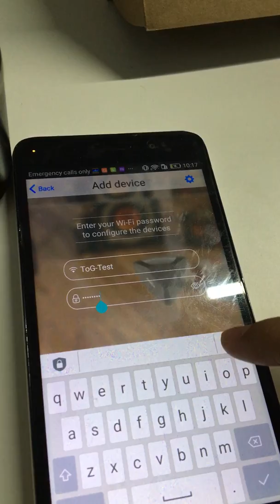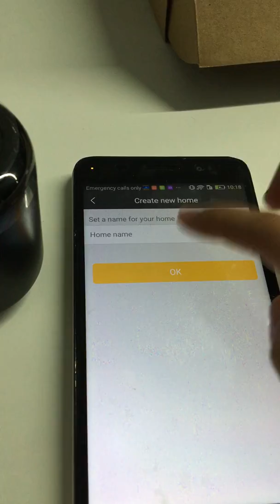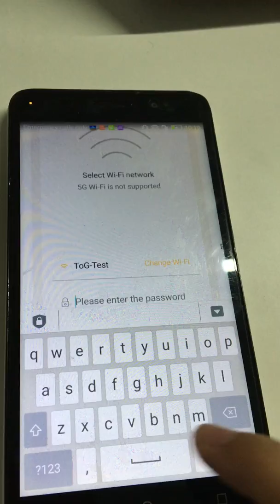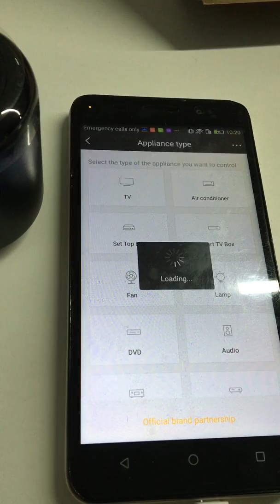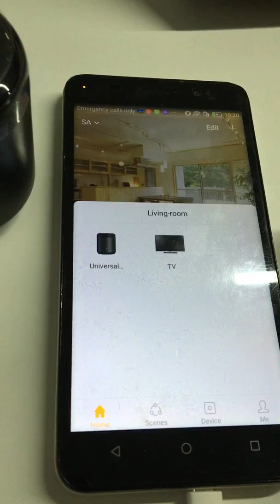Configure Devices in E-Control/IHC